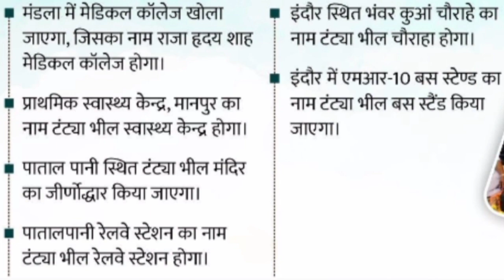🚩टांट्या भील: एक योद्धा 🚩 जानिए भारतीय रॉबिनहूड और भारत की आज़ादी में योगदान के बारे में ।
In this video I have discussed about the Indian Robinhood Tantya Bhil/Mama Tantya. Bhil is a tribe of India and most of bhil population live in western Madhya Pradesh. Bhil have always contributed everything for their motherland, and a warrior from Bhil tribe is Tantya who embraced hanging rather bowing in front of British government and the kingdom of Holkars who supported the British regime. The CM of Madhya Pradesh shri Shivraj Singh Chouhan has decided to remember Tantya on his martyred day on december 4 and has announced to change name of some places on the name of tantya.
Tantia Bhīl - Wikipedia ये भील योद्धा था इंडियन रॉबिनहुड , अंग्रेजों को लूट मिटाता टंट्या भील का इतिहास | Tantya Bhil की जन्म से लेकर मृत्यु तक मध्य प्रदेश में एक और रेलवे स्टेशन का बदलेगा नाम tantya bhil ka name tantya bhil upsc tantya bhil pdf tantya bhil photo tantya bhil name tantya bhil marathi mahiti patalpani tantya bhil tantya bhil mppsc tantya bhil upsc tantya bhil real name ganpat tantya bhil photo टंट्या भील की फिल्म tantya bhil mppsc tantya bhil balidan diwas टंट्या मामा फोटो टंट्या मामा शायरी मध्यप्रदेश में इस जगह टंट्या भील को सलामी दिये बिन् क्यों आगे नहीं Title - Patalpani Railway Station To Be Named After Tantya Bhil पातालपानी स्टेशन को मिलेगा टंट्या भील का नाम, 4 दिसंबर को BJP Tantya Bhil - टंट्या भील निमाड़ी लोकगीत || Full Video Song Tantya Bhil | टंट्या मामा, गुफा Searches related to Patalpani Tantya bhil टंट्या मामा का मंदिर टंट्या मामा का गाना Tantia Bhīl (or Tantya Bheel, Tantya Mama) (1840/1842 - 4 December 1889) was a dacoit (bandit) active in India between 1878 and 1889. He is described very negatively as a criminal in period British accounts, but is recognized by Indians as a heroic figure. Accounts of both eras have described him as an Indian "Robin Hood". mp government job vacancy 2021 mp govt jobs for 12th pass mp govt jobs for graduates free job alert mp mp govt jobs computer operator upcoming vacancy in mp 2020 rojgar samachar - mp current vacancy in mp history book for mppsc mppsc history syllabus history syllabus for mppsc in hindi mp history for mppsc pdf mp history for mppsc mcq mppsc book list in hindi 2021 mppsc syllabus mppsc notes in english role of tribals in indian freedom struggle upsc tribal struggles in india who was one of the prominent tribal leaders during the freedom struggle ulgulan movement which tribal freedom fighter started the ulgulan movement tribal freedom fighters of jharkhand discuss the contribution of tribes in the freedom movement adivasi freedom fighters name list Mangal Pandey Alluri Sitarama Raju Rani Gaidinliu Rani Lakshmibai Tirot Sing Chandra Shekhar Azad tantyabhil tantyabheel bhil farmersprotest modi bjp mppsc upelection2022 upsc ad ads adivasi adivasisong tribute tribe tribes gond bhili bhilstate indore indorenews malwa madhyapradesh madhyapradeshnews madhyapradeshnewslive madhya_pradesh tantya bhil indian robinhood by abhishek tripathi deosarcourt singrauli deosar abhiyojan prosecution prosecutor trending1 trendingnow latestnews latest breaking_news top most letsplay leaks hindi history digitalsofthub itihas railway money india indian youtube youtubechannel firstvideo blogger Who was the prominent tribal leaders during the freedom struggle? How did the tribals help in India's independence movement? Which was the first tribal group to rise against the British? Which is the most famous tribe in India? Janjatiya Gaurav Diwas: Who was Birsa Munda Tantia was a member of the Bhil tribe, of the indigenous Adivasi community, and born in gram barda tehsil pandhana Madhya Pradesh around 1840. Per one modern account he embarked on his way of life after the harsh measures taken by the British following the Indian Rebellion of 1857.[1] Tantia was first arrested around 1874 for "bad livelihood" and after a year's sentence turned to more serious crimes of theft and kidnapping. He was arrested for the second time in 1878 by Haji Nasrullah Khan Yousufzai and jailed in Khandwa, escaping after only three days, and from there took up his life as a dacoit. The British government was scared about the breaking out of a Bhil rebellion. It is generally believed that after hanging him his body was thrown near Patalpani railway station on Khandwa rail route near Indore. The spot where his wooden effigies Tantya Mama Even today all the train drivers stop the train for a moment as a mark of respect to Tantya Mama. Ultimately, Tantya was arrested due to treachery of Ganpat, the husband of his formal sister. He was kept in the Central India Agency jail in the British Residency area at Indore. He was heavily chained and kept in Jabalpur jail where the British officers tortured him inhumanly. All types of atrocities were perpetrated on him. The Sessions Court, Jabalpur sentenced him to be hanged till death on 19 October 1889 bheel